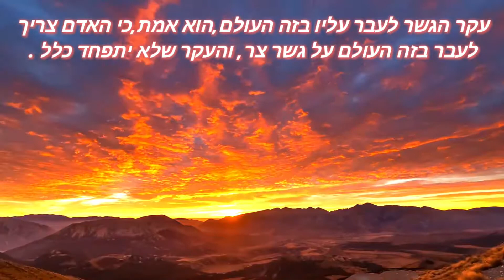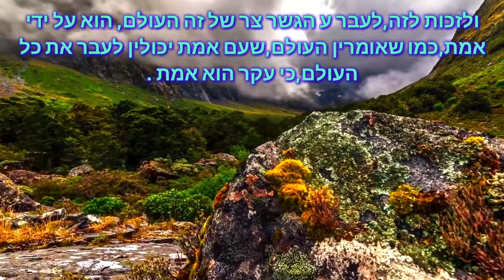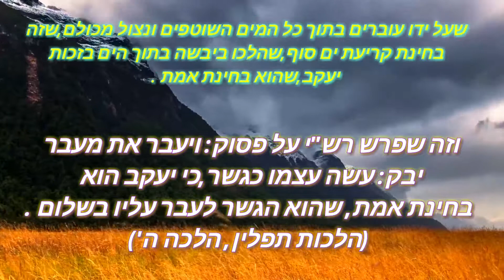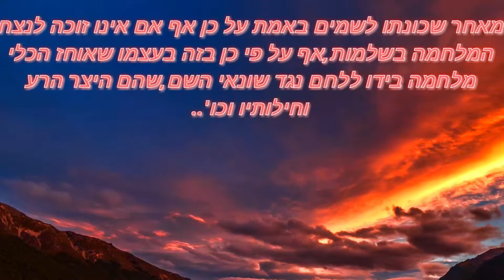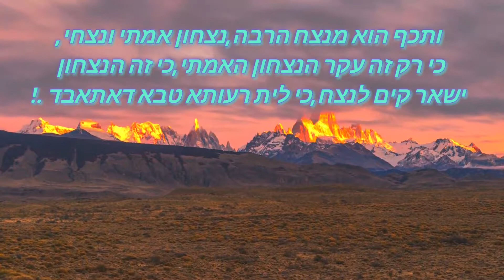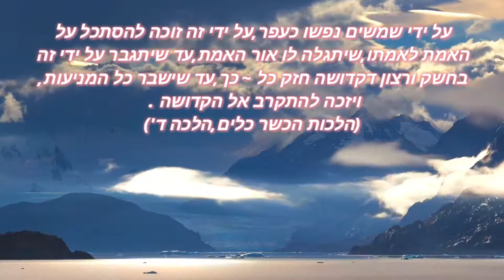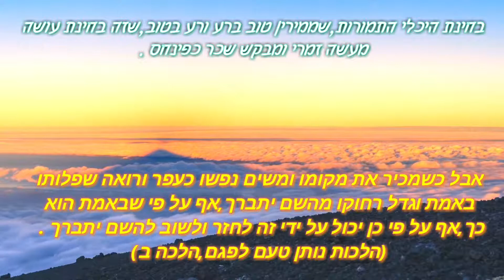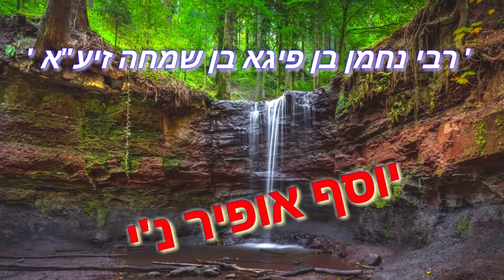כמה עלי מרפא 'מרבי נחמן בן פיגא בן שמחה' זיע"א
אין דבר גדול מזה וכ'ו ...